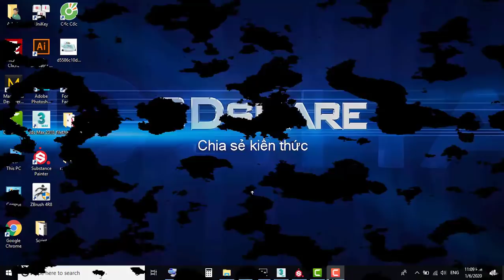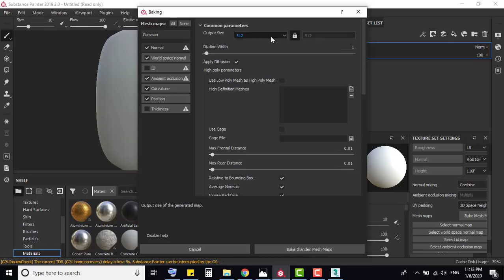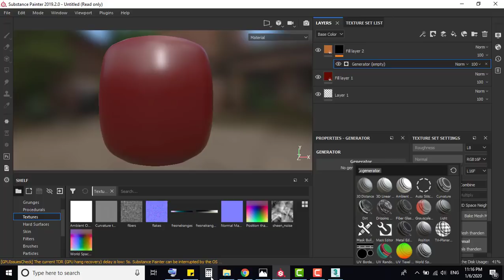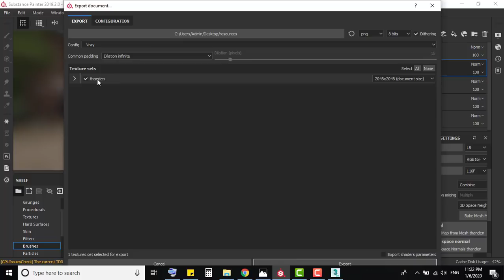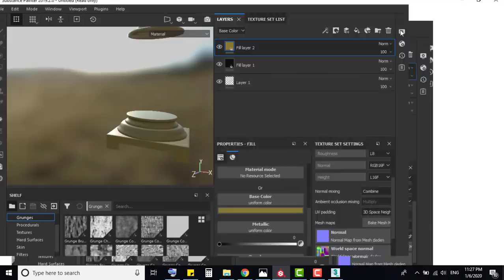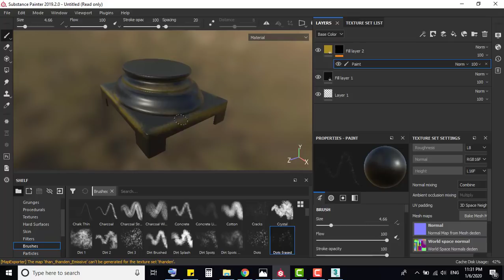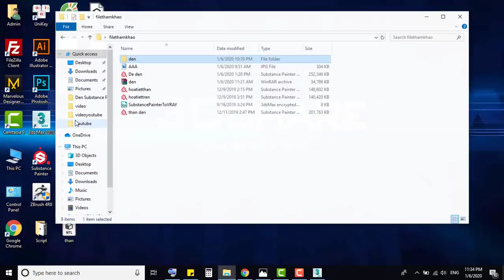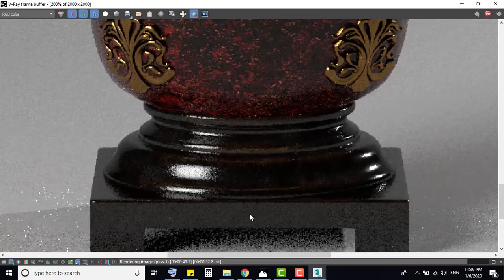Hướng dẫn làm vật liệu cơ bản trong Substance Painter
Hướng dẫn làm vật liệu cơ bản trong Substance Painter là video chia sẻ kiến thức bổ ích về quá trình làm vật liệu trong Substance painter. Tại đây, 3dshare sẽ hướng dẫn chi tiết cho các bạn sử dụng 1 số hiệu ứng, bộ lọc để tạo ra texture. Hãy xem video để hiểu cụ thể hơn nữa nhé!
Rất mong được sự ủng hộ của các bạn để kênh có động lực chia sẻ nhiều video hữu ích hơn nữa!